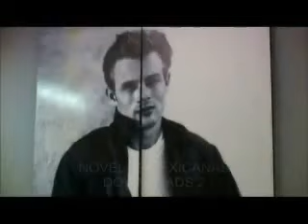RBD La Familia: Capitulo 12 parte 3 (Paparazzi) Dublado